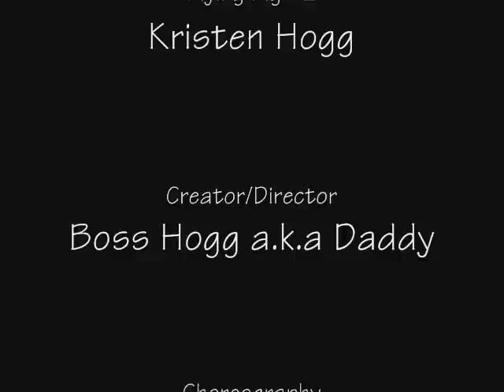Flying Pigs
Pigs really do fly!